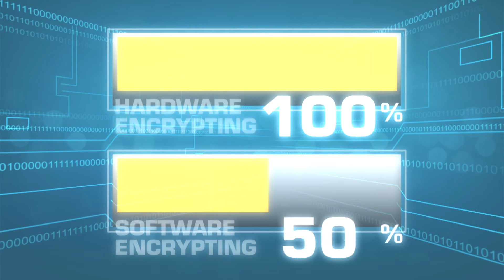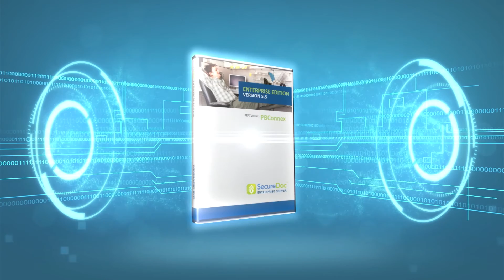Super Secure Data (SSD) | Intel - Lenovo - WinMagic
The combination of an Intel SSD, Lenovo's ThinkVantage technology, Hardware Password Manager (HPM) and WinMagic's SecureDoc Enterprise Server, give businesses the ability to enable the SED capabilities of the SSD and manage it centrally. It's a solution only available from Intel, Lenovo and WinMagic.